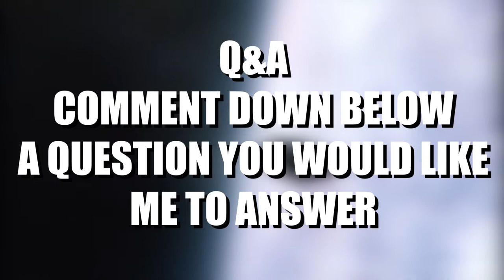Astra Lost in Space: An Underrated Gem